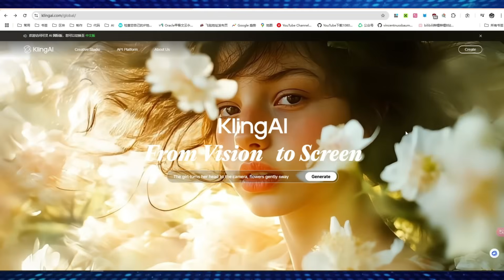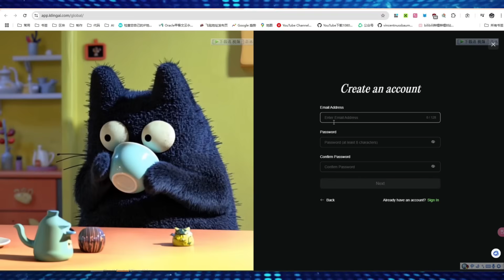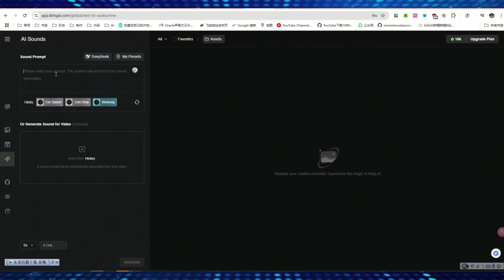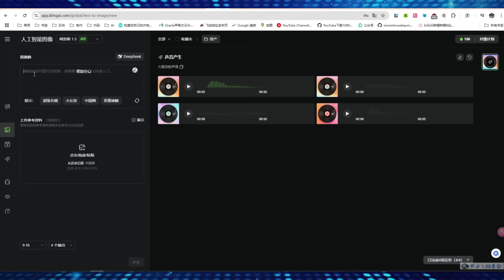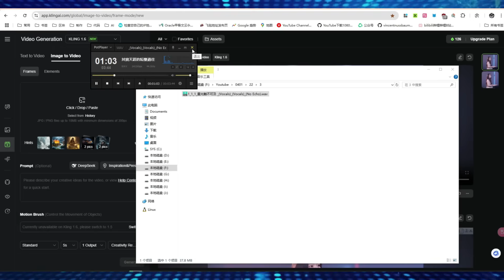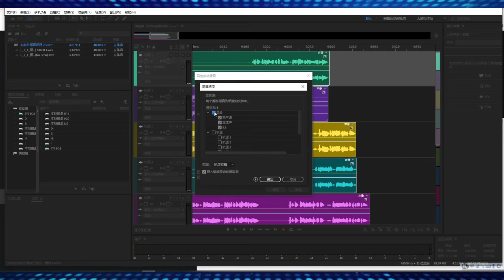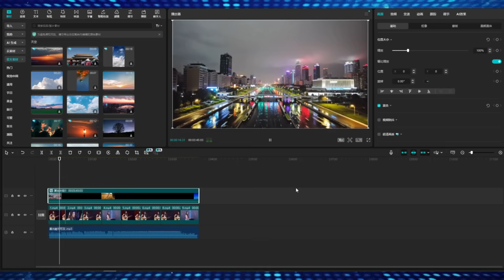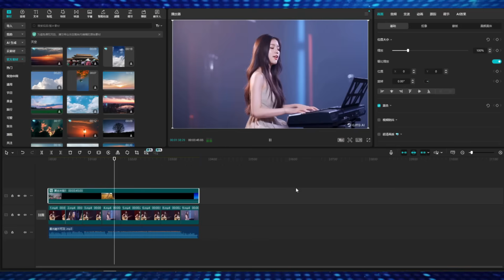白嫖可靈ai國際版|klingai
00:00 無限使用kling國際版
04:04 用Kling製作MV